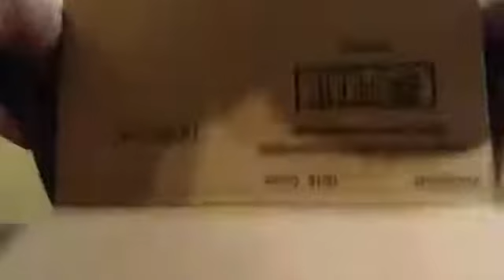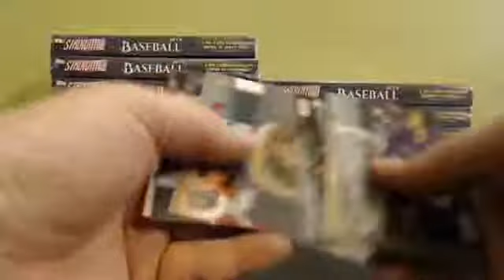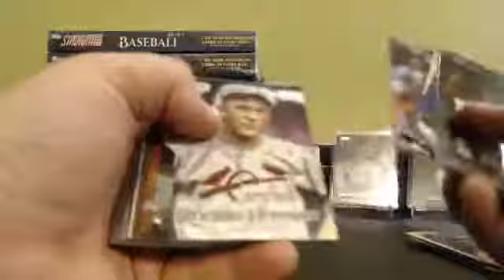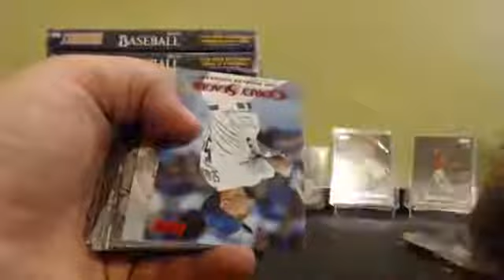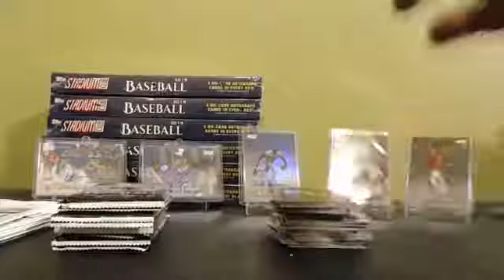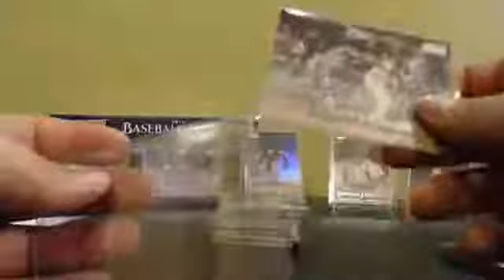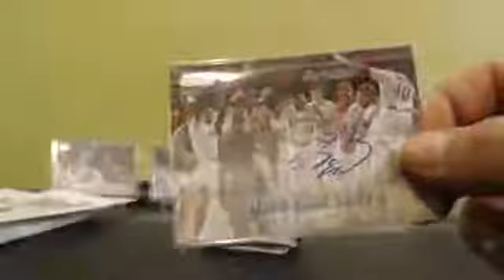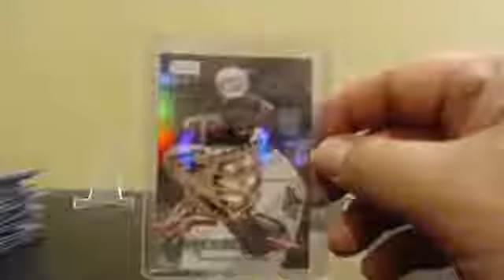2019 Topps Stadium Club Case Break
On Fire Breakers presents its 2019 Topps Stadium Club case break. Pete Alsono auto!! Tatis jr and more.